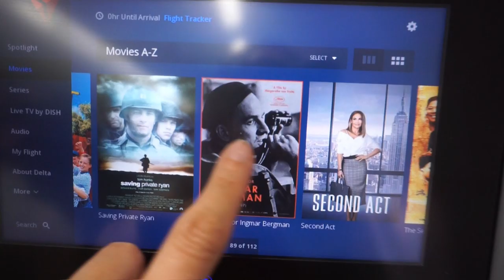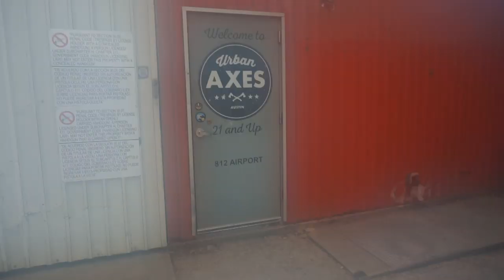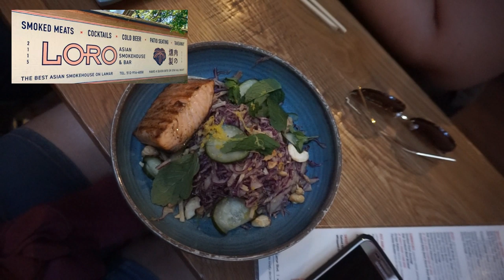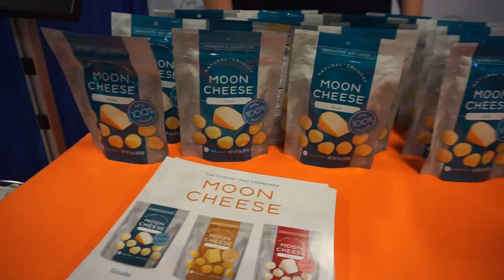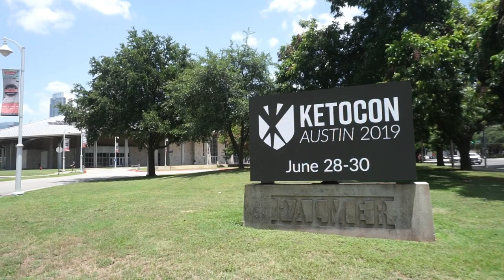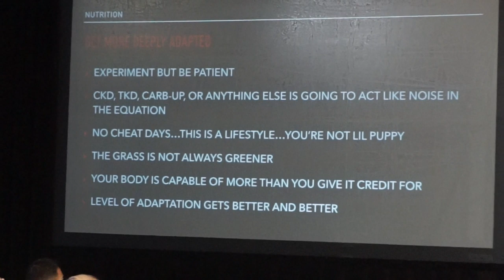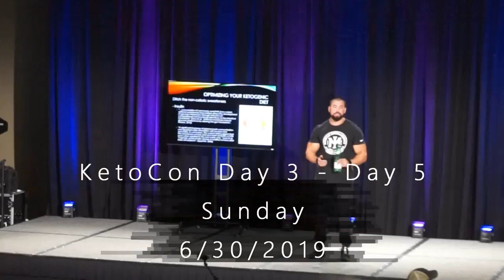KetoCon 2019!!!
Now I've, had, the TIME OF MY LIFE!